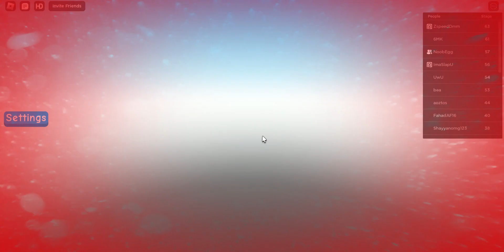How To Do A Ladder/Truss Glide